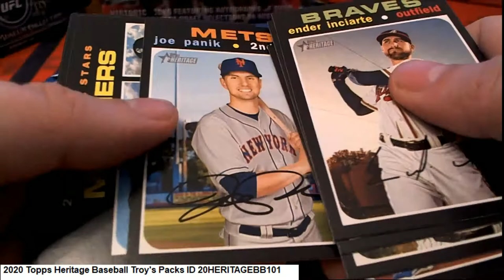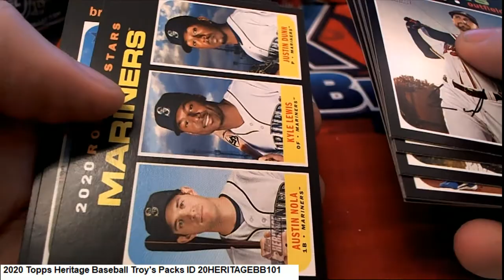2020 Topps Heritage Baseball Troy's Packs ID 20HERITAGEBB101